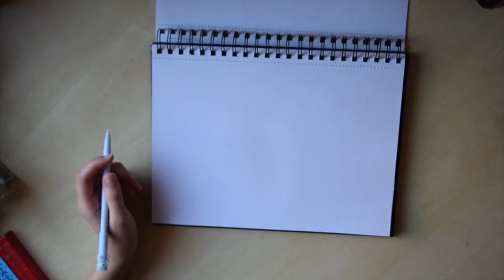Few days in Cyprus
Summer is here and we students of Uclan went to Cyprus on a 'study trip' to explore our minds. We did learn few things, but everybody knows that study is not the only thing we are good at. So, we tried exploring Cyprus as much as possible in limited amount of time.
Exploring Cyprus for few day.

Directed By - Prak
Drawn By- Jessica Bowness
Starring- Nik Froud
                James Fairclough
                Peter Gabbott

Recorded on iPhone X